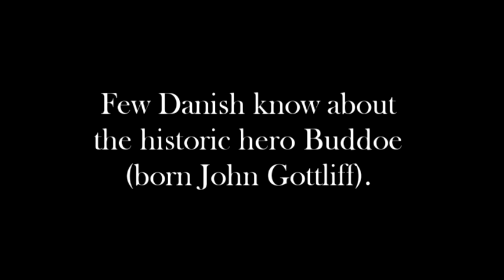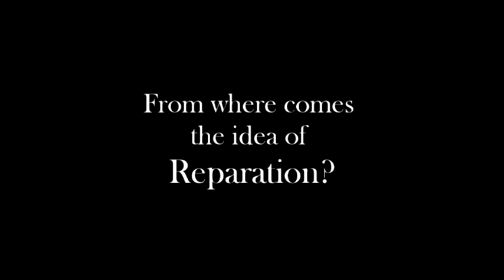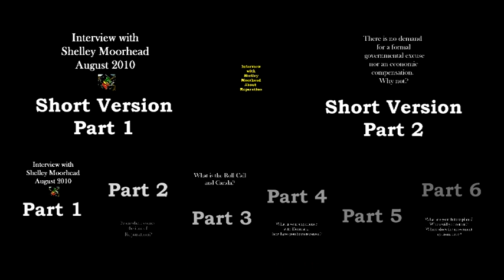Shelley Moorhead on Reparation (1/2). Interview by Caf. (Short Version part 1)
Filmed by: Johan Tobias Bojlén Hartman